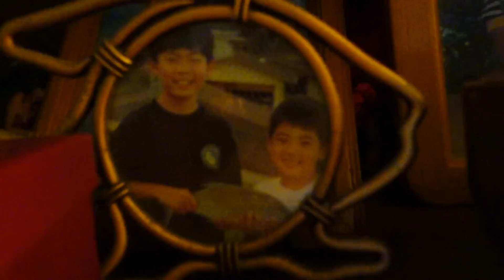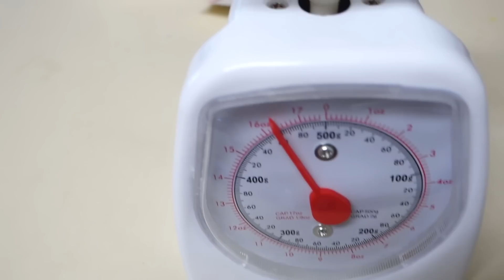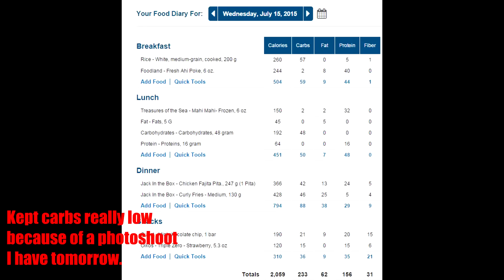MANSPORTS SAIYAN STACK GIVEAWAY! | FLEXIBLE DIETING HAWAII